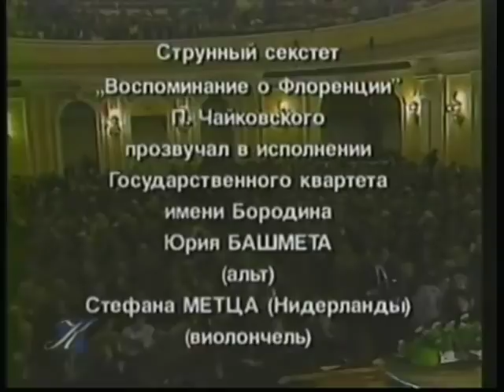Tchaikovsky - Souvenir de Florence - Borodin Quartet / Bashmet / Metz (Moscow, 2000)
Live from the 55th Anniversary of the Borodin Quartet at the Moscow Conservatory.
Peter Tchaikovksy - String Sextet in D minor "Souvenir de Florence", op. 70
Borodin Quartet (Ruben Agaronyan, Andrei Abramenkov, Igor Naidin, Valentin Berlinsky)
Yuri Bashmet (viola), Stefan Metz (violoncello)
55th Anniversary of the Borodin Quartet
Moscow Conservatory, 19 January 2000
Петр Чайковский - Струнный секстет ре минор "Воспоминание о Флоренции", op. 70
Квартет им. Бородина (Рубен Агаронян, Андрей Абраменков, Игорь Найдин, Валентин Берлинский)
Юрий Башмет (альт), Стефан Метц (виолончель)
Концерт к 55-летнему юбилею Квартета им. Бородина
Москва, БЗК, 19 января 2000